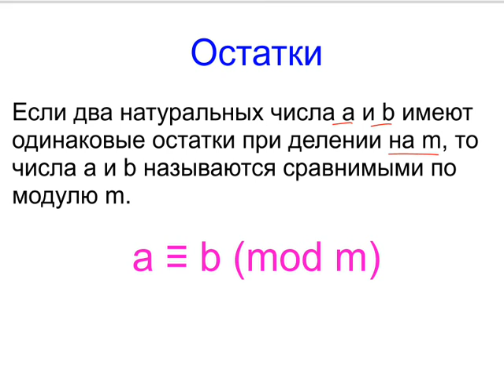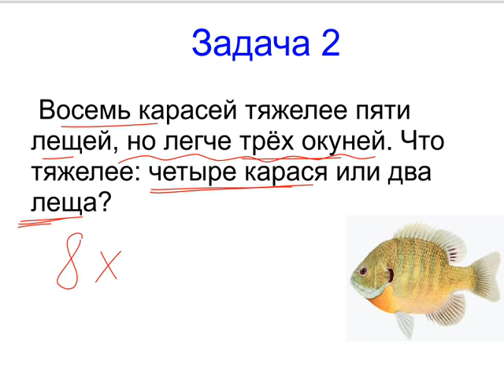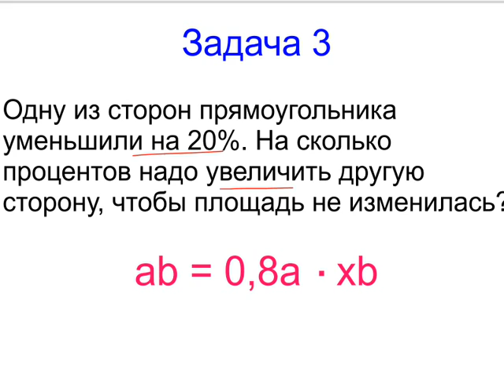Меташкола. Математика 6 класс 20 серия. Остатки и задачи.